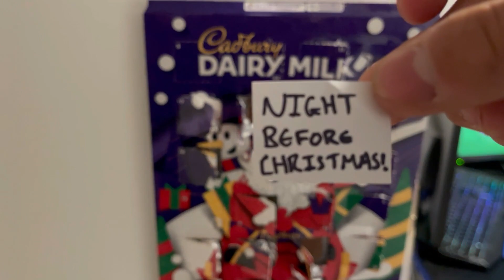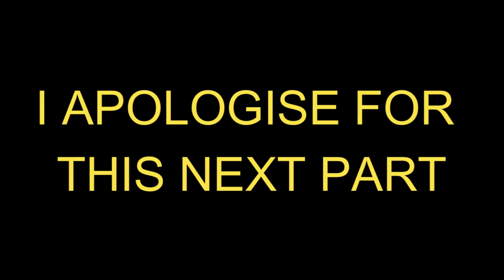NIGHT BEFORE CHRISTMAS - Day 24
Hope you guys enjoyed this type of video and the content!